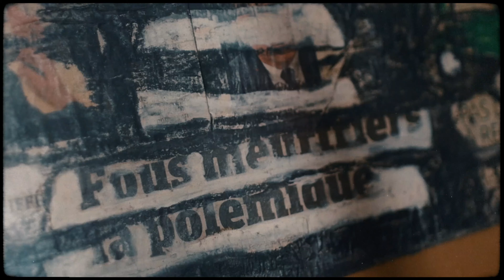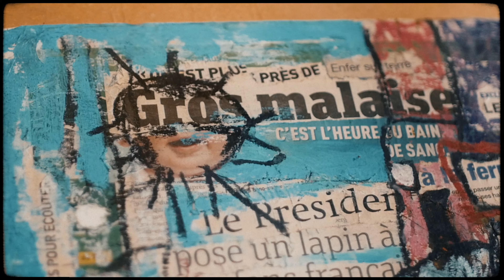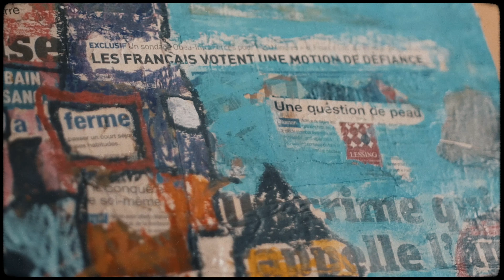Ready Yo - Alors j'ecris (Music Video) Prod